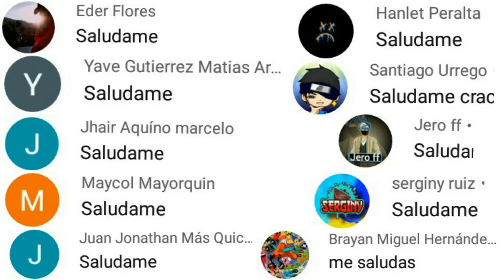CUANDO LLEGA PASE ELITE MARZO con descuento donde está la incubadora y luck royale freefire 2021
💎DIAMANTES GRATIS💎

ID:160577 BOOYAH!

Tags ignoralos
fecha oficial cuando llega pase elite marzo con descuento freefire,cuando sale pase elite barato freefire 2021,donde esta la nueva incubadora y luck royale freefire 2021,porque no llega el pase elite de marzo con descuento freefire,como registrarse en el servidor avanzado freefire 2021,como descargar el servidor avanzado freefire 2021,como ingresar al servidor avanzado freefire 2021,pase elite marzo,
llegó objeto de colaboración freefire 2021,cuando llega nueva incubadora a freefire,donde esta la arma royale en freefire 2021,cuando llega pase elite con descuento freefire 2021,asi es el objeto de colaboración freefire,
ya salió nueva agenda semanal freefire 2021,asi obten pase elite a 60 diamantes freefire 2021,como funciona evento feria de descuentos freefire 2021,precio evento de recarga attack on Titan,
ya salió oficial llega nueva arma evolutiva m1887 freefire 2021,llega nueva arma royale freefire 2021,porque no hay luck royale en freefire 2021,proxima oro royale,
fecha llega nueva incubadora m4a1 freefire 2021,fecha de la próxima actualización freefire 2021,pase elite marzo barato freefire 2021,porque me dieron premios doble freefire league Latinoamérica 2021,banean si me dieron doble premios final freefire league 2021,cuando llega nueva incubadora y luck royale freefire,agenda semanal oficial,
como canjear pared gloo gratis en freefire 2021,porque no puedo canjear pared gloo gratis en freefire,porque no puedo canjear pared gloo gratis tokens escudo de caballero,porque sale pantalla negra en freefire 2021,asi canjea pared gloo gratis freefire 2021,
ya salió como reclamar todas las recompensas gratis final freefire league Latinoamérica 2021,asi reclama tokens escudo de caballero canjea pared gloo gratis,como reclamar todas las recompensas gratis final freefire 2021,asi reclama premios por llegar al millón de espectadores en vivo final freefire,porque no llegan los premios gratis final freefire league Latinoamérica 2021,